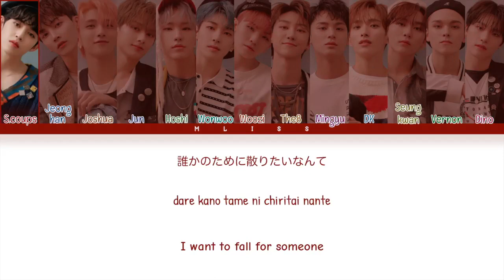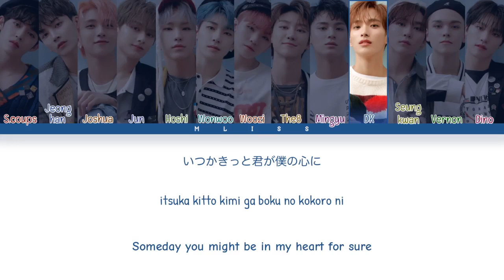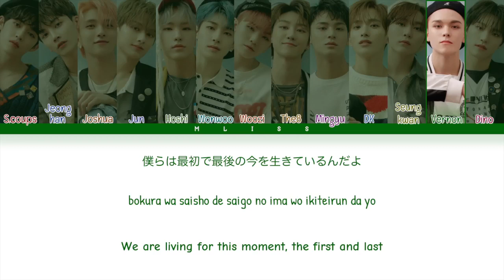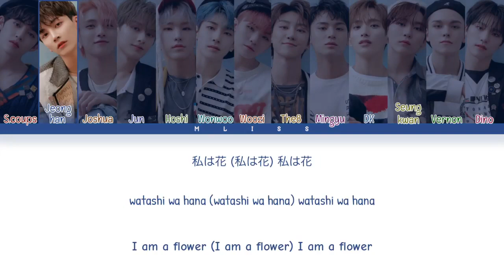SEVENTEEN - Fallin Flower Lyrics [Color Coded Lyrics]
*Artist: SEVENTEEN (세븐틴)
* Song: Fallin Flower
*Album: 24H